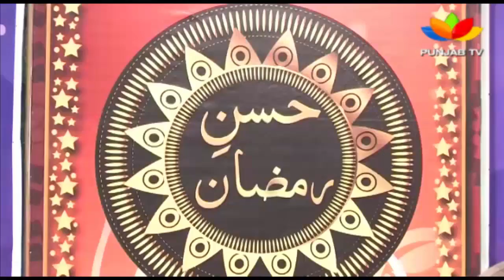Kalam Hazrat Sultan Bahoo || Bay Bismillah ism Allah Da || Kalam e Bahoo by Baba Group in Punjab Tv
Assalam o Alaikum! In this video you can watch Kalam Hazrat Sultan Bahoo (Kalam e Bahoo) bay bismillah ism allah da with the beautiful voice of Baba Group.

Title: Bay Bismillah Ism Allah Da
Kalam: Kalam Hazrat Sultan Bahoo (Kalam e Bahoo)
Vocals: Husnain Akbar & Aslam Bahoo (Baba Group)

SAFEER SUFIYA BABA GROUP
HUSNAIN AKBAR & ASLAM BAHO

See Popular Videos Of My YouTube Channel:

Heer Waris Shah - New Kalam Naath - Heer Waris Shah By Baba Group 2018

Heer Waris Shah - New Kalam Naath - Heer Waris Shah By Baba Group || Part 2

Kalam Hazrat Sultan Bahoo (Kalam E Bahoo) 2018 - Naal Kosangi Sang Na Kariye By Baba Group

Okhay Painday Lambiyan Ne Rahwan Ishq Diyan - Kalam Baba Bulleh Shah by Baba Group

Heer Waris Shah || New Kalam Tilla || Heer Waris Shah By Baba Group

Doli Chardiyan Marian Heer Cheekan-Heer Waris Shah By Safeer Sufiya Aslam Baho

Kalam Baba Fareed Haq Di Boli Bol Fareeda By Baba Group 2017